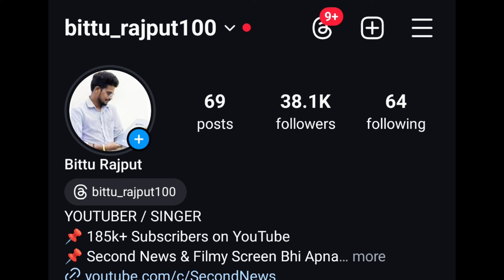Bigg Boss की Journey में किसके कितने Followrs बढ़े? Shivani ने किया कमाल | Kataria,Vishal,Neazy Sana